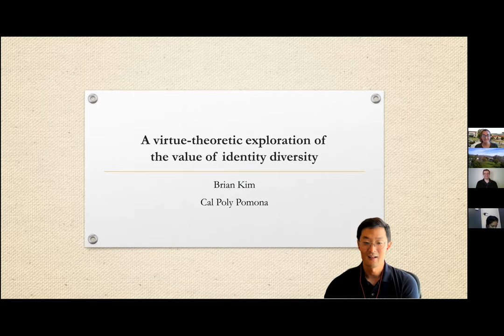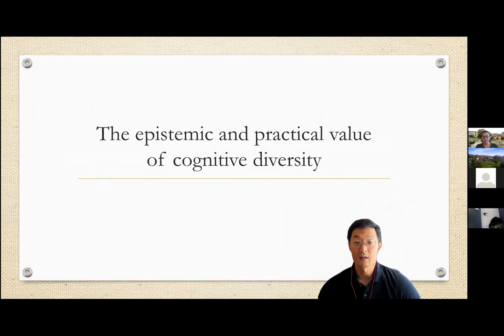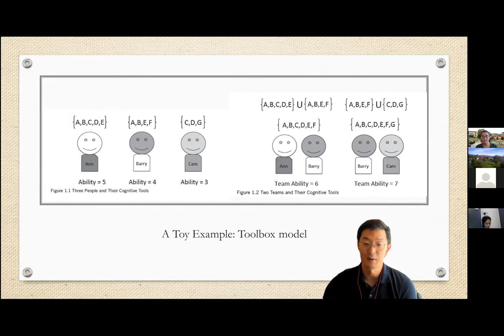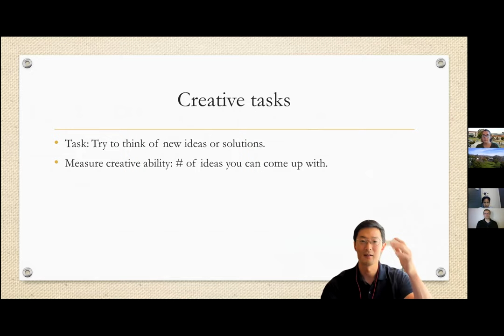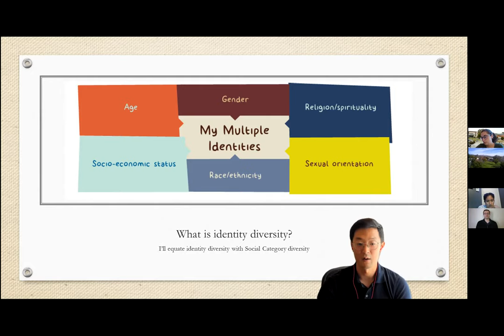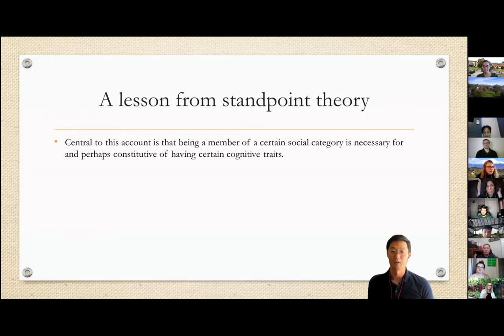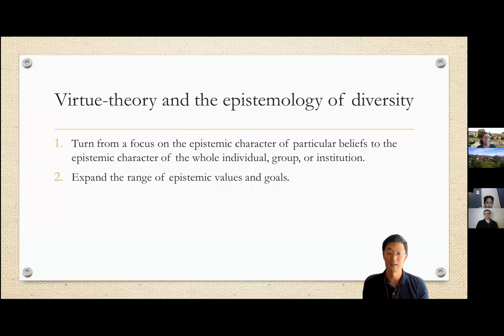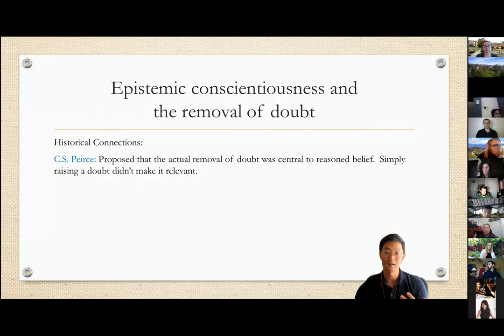"The Value of Diversity" by Dr. Brian Kim - Projects Hatchery Speaker Series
Dr. Brian Kim, Philosophy, Cal Poly Pomona
Learn Through Discovery Projects Hatchery